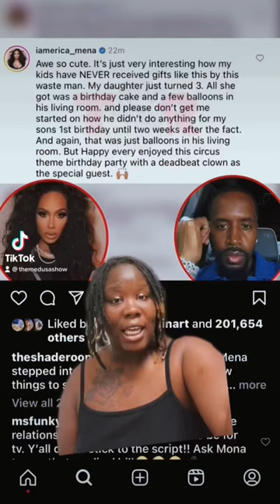Watch me drag Erica Mena AGAIN😈